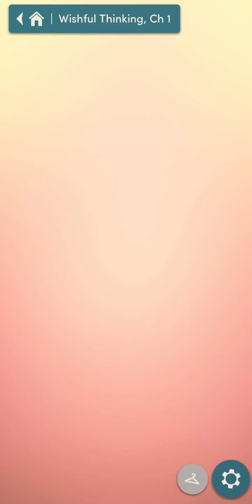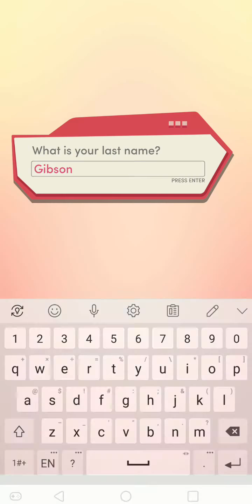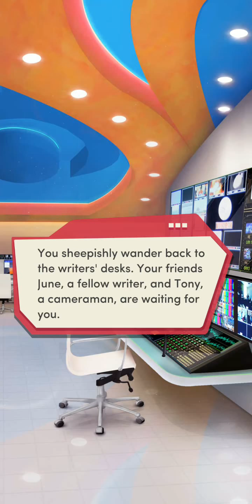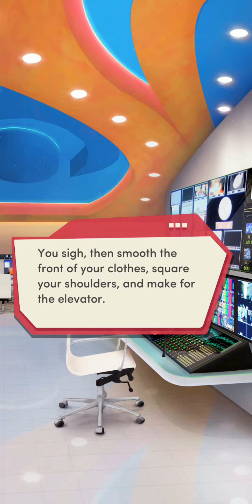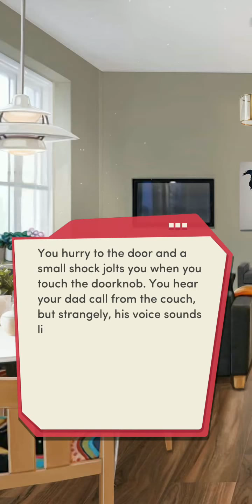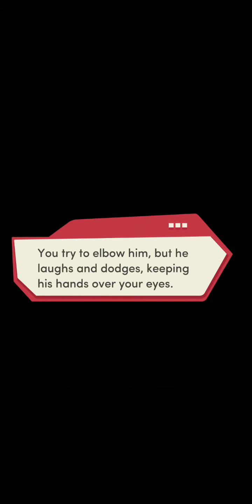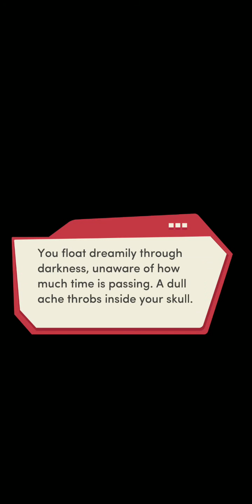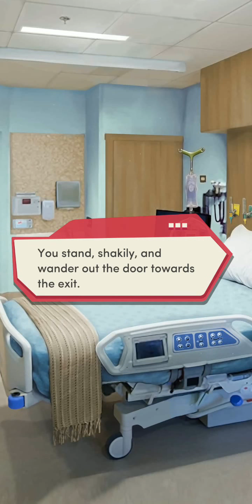Choices: Wishful Thinking Chapter 1 (Anna) - Diamonds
You feel like your life is going nowhere... until a shocking turn of events changes everything.

I was going to originally go only with Jaime, but then Anna came along and I switched to her. I love her character introduction in chapter 2 that much. I believe this story is underrated.